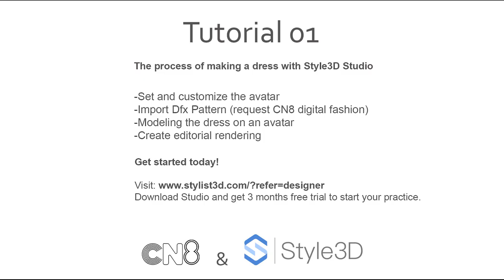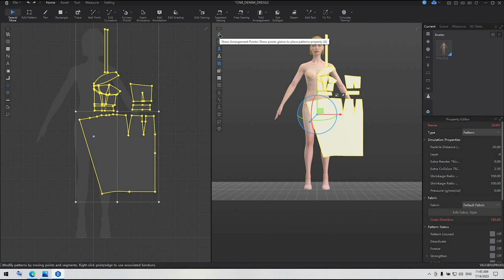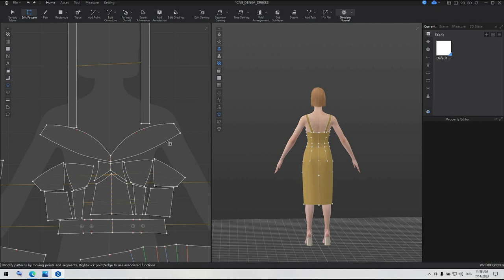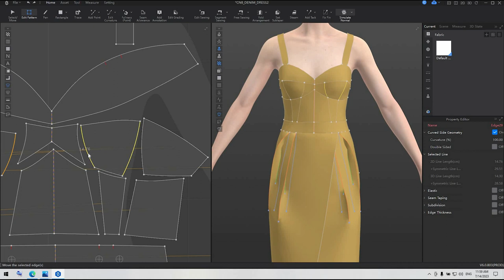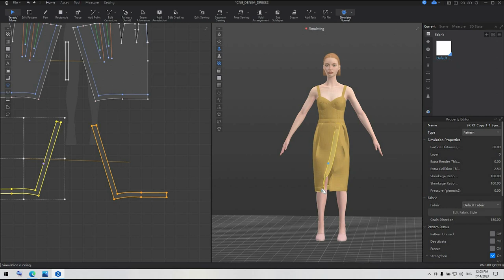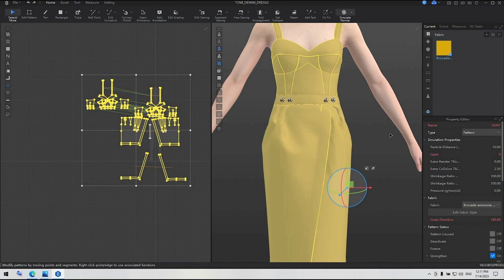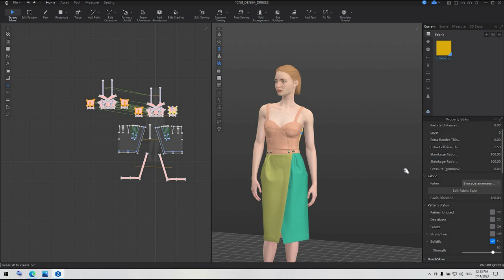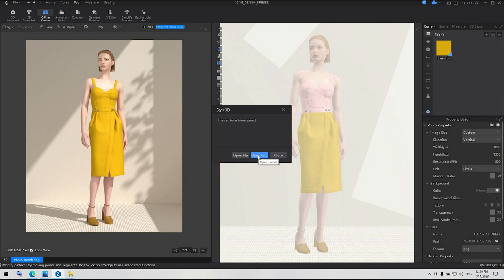Cn8 digital fashion creating with Style3d / Tutorial 01 / Dress Making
In this Style3D tutorial we learn how to execute the essential operations of constructing this dress step by step.

-An Overview of the Software.
-An Overview of the Library.
-Set up and personalise the avatar.
-Import the DFX pattern.
-Putting the garment together.
-Adding buttons, topstitching, zippers, and puckering to the garment.
-Create a scene for the final editorial.
-Final Rendering.